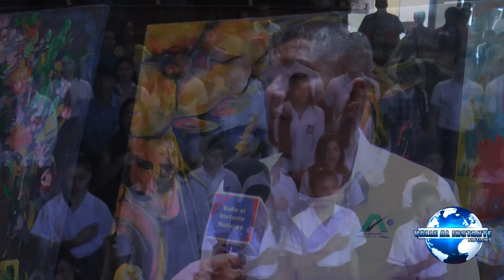Buga Clausura del Yara Club Agricola y Ecológico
Buga
Clausura del Yara Club Agricola y Ecológico